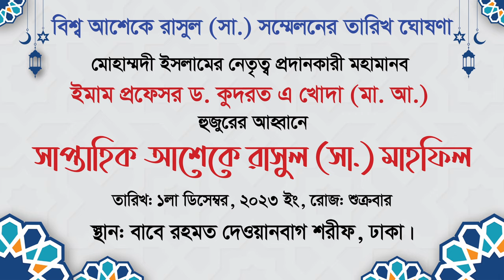বিশ্ব আশেকে রাসুল (সা.) সম্মেলনের তারিখ ঘোষণা | ইমাম প্রফেসর ড. কুদরত এ খোদা (মা. আ.)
গত ১লা ডিসেম্বর, ২০২৩ ইং শুক্রবার ঢাকাস্থ বাবে রহমত দেওয়ানবাগ শরীফে অনুষ্ঠিত হয় সাপ্তাহিক আশেকে রাসুল (সা.) মাহফিল।

উক্ত মাহফিলে বিশ্ব আশেকে রাসুল (সা.) সম্মেলনের তারিখ ঘোষণা করে সম্মেলনের প্রস্তুতিকল্পে মহা মূল্যবান বাণী মোবারক প্রদান করেন মোহাম্মাদী ইসলামের নেতৃত্ব প্রদানকারী মহামানব ইমাম প্রফেসর ড. কুদরত এ খোদা (মা. আ.)।
উক্ত অনুষ্ঠানে দেশের বিভিন্ন জেলা হতে অসংখ্য ধর্মপ্রাণ মুসলমান ও আশেকেগন অংশগ্রহণ করেন।

বিশেষ সতর্কীকরণ : এই চ্যানেলের (Muhammad Islam) কোন ভিডিও অনুমতি ছাড়া অন্য কোন চ্যানেলে আপলোড করা কপিরাইট আইনের লঙ্ঘন ।
** ANTI-PIRACY WARNING **
This content is Copyright to "Muhammad Islam" YouTube Channel.

 বিশ্ব আশেকে রাসুল (সা.) সম্মেলন